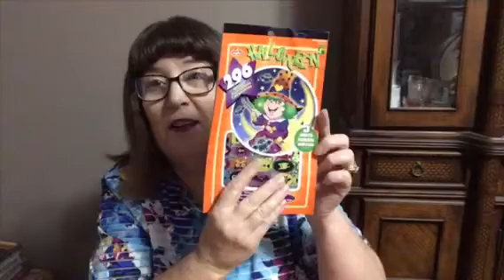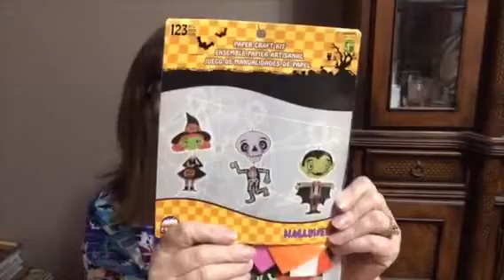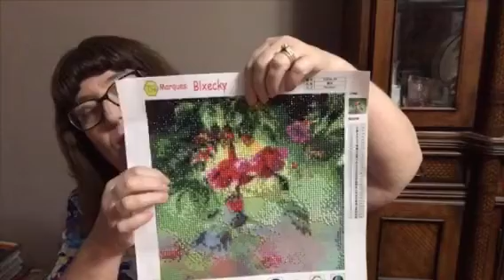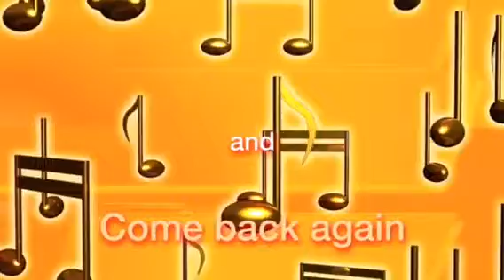I won a giveaway and a little chat